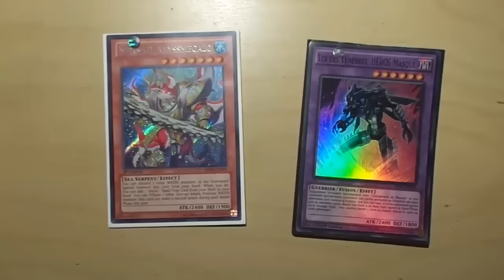Best YuGiOh Vine! Mermail Players VS Hero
Voilà une petite vidéo sympathique en attendant les prochaines ^^
Ma page FaceBook:

a+